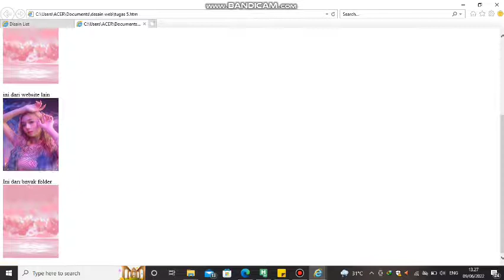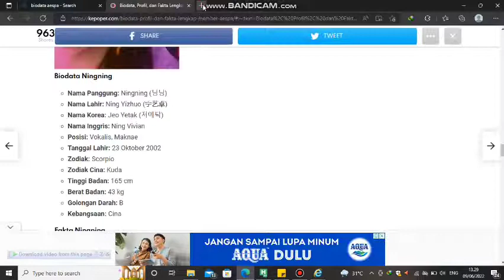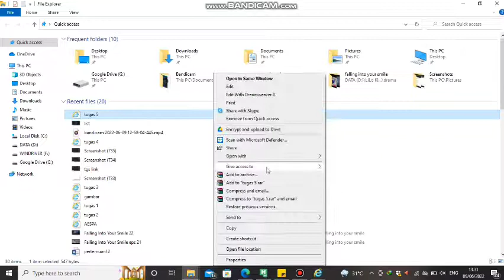image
Dokumen dari LiLo Kiyowo